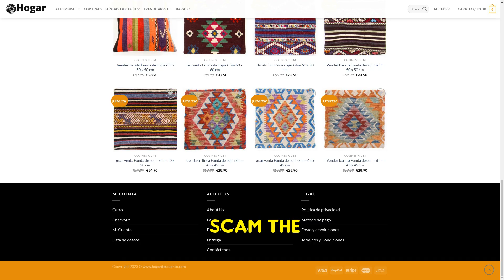Hogardescuento.com SCAM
Exposing Hogardescuento.com, a Chinese-run fake online store scam. Selling questionable quality items with plagiarized content and incomplete pages, the site is only 91 days old.